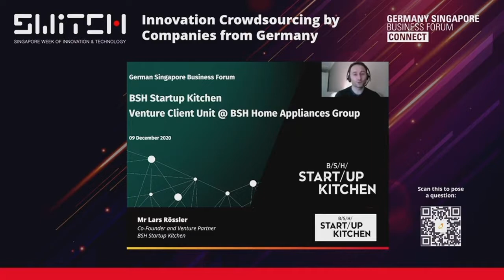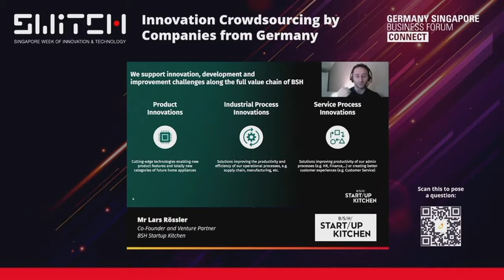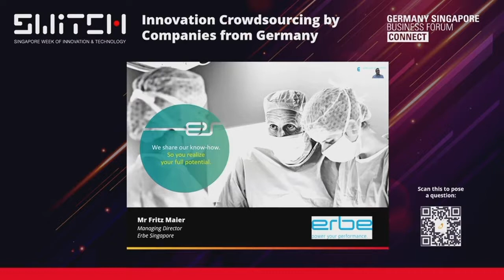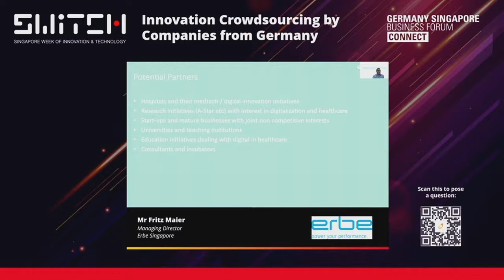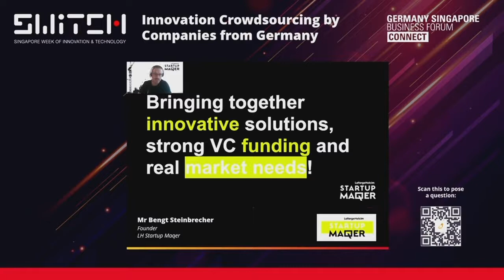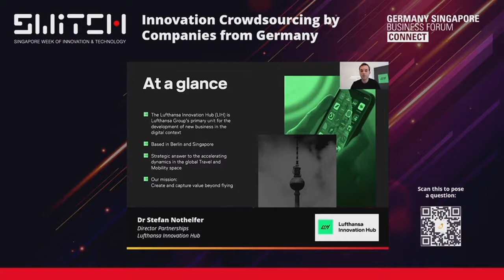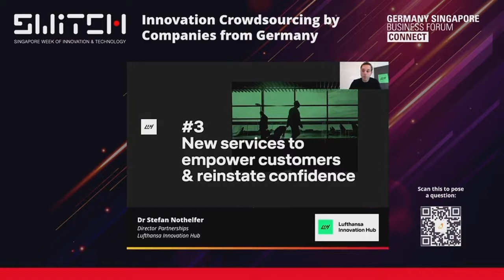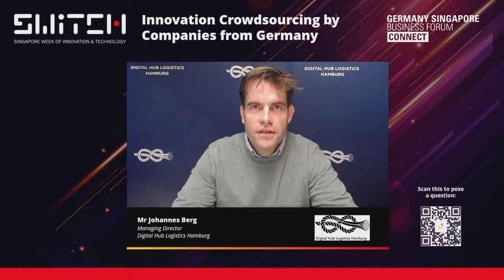German Firms Talk Innovation Priorities in 2020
German corporates, from Lufthansa Innovation Hub to Volkswagen and Digital Hub Logistics (DHL), discuss their innovation priorities in the areas of digital solutions, the Internet of Things, sustainability and more.

This edition of the Germany Singapore Business Forum (GSBF) Connect was held in conjunction with the Singapore Week of Innovation and Technology (SWITCH), Asia’s largest tech and innovation festival, for German and Singaporean companies to celebrate open innovation and discover opportunities for collaboration.